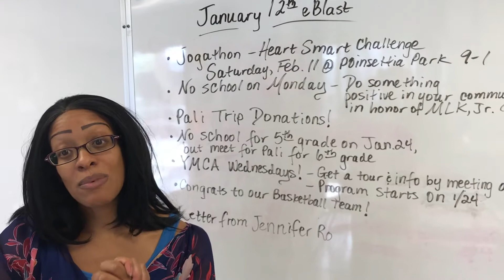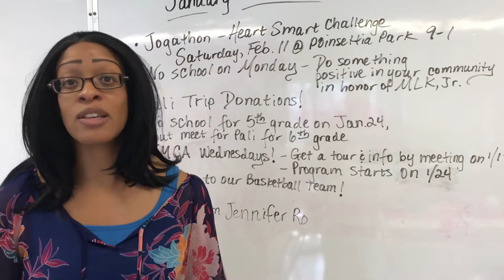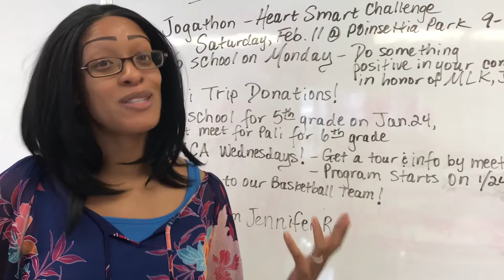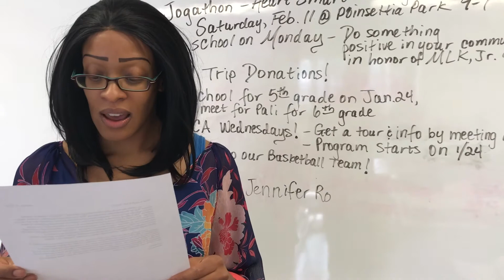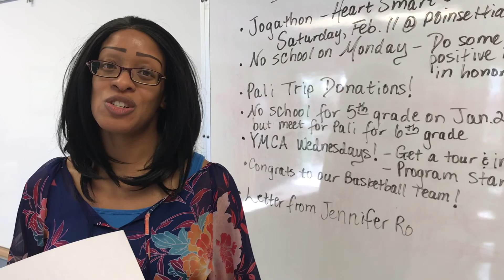Ginnia's Message 1 12 17